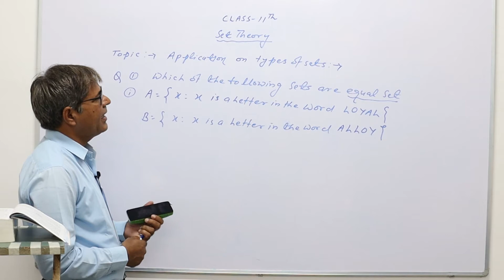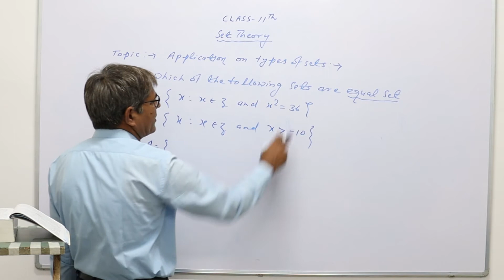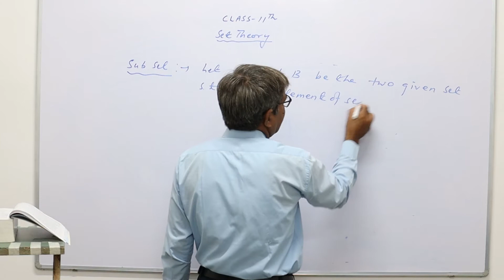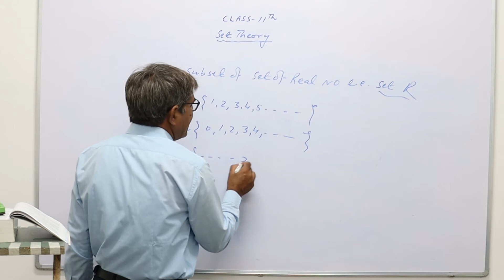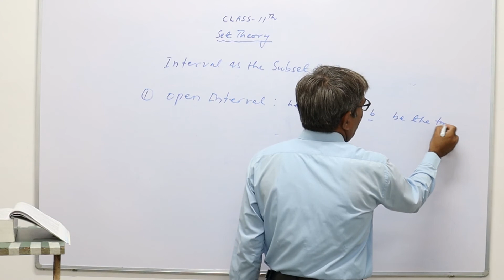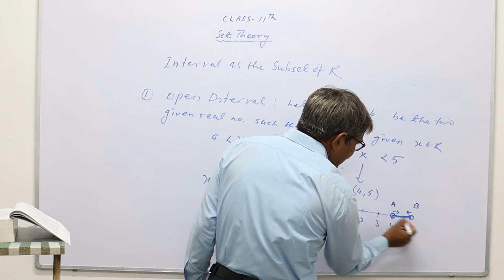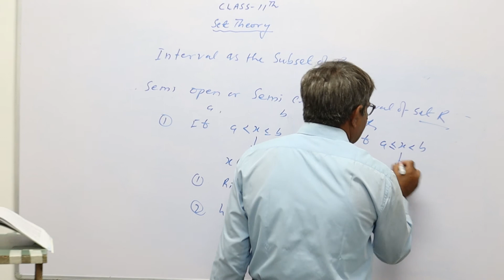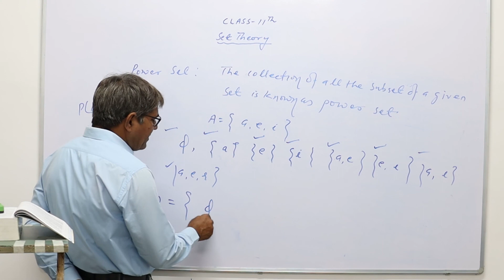Set Theory | Lecture 3 | Class 11 By S N Upadhyay | CBSE / IIT-JEE